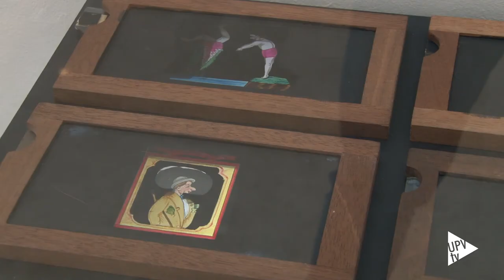Reportaje: Trazos de Luz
25 años de animación portuguesa de la mano de Abi Feijó y Regina Pessoa. Hasta el 3 de diciembre puedes ver la exposición más amplia de su trabajo en la Sala Josep Renau, de la Facultad de Bellas Artes de la Universitat Politècnica de València. Una iniciativa del Máster en Animación de la UPV.